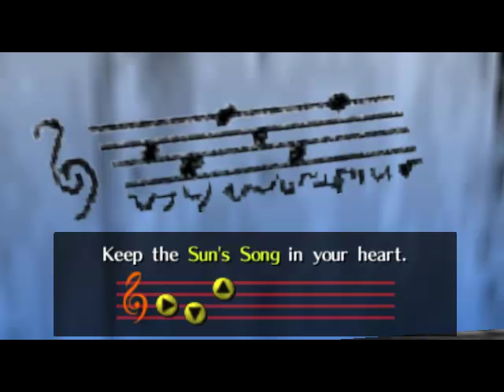Let's Play Ocarina of Time Master Quest 3 Heart Challenge -09- Spiders, Bottles, Songs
Not much to say here